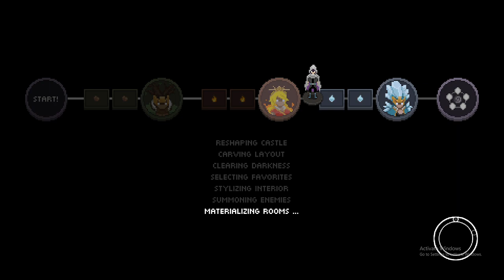This run almost made me a legend (of wizard)